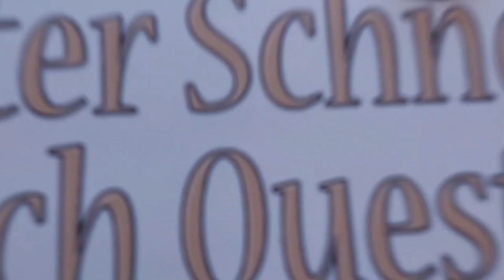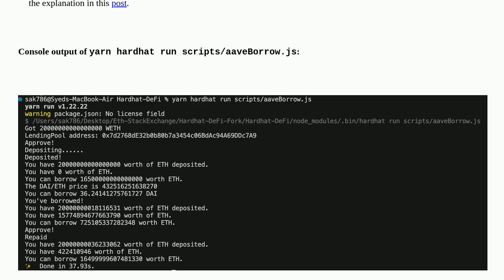Ethereum: Calling getLendingPool in a function call getLendingPool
Calling getLendingPool in a function call getLendingPool

A special thanks goes out to the community

  javascript